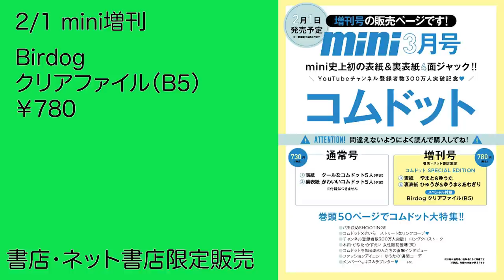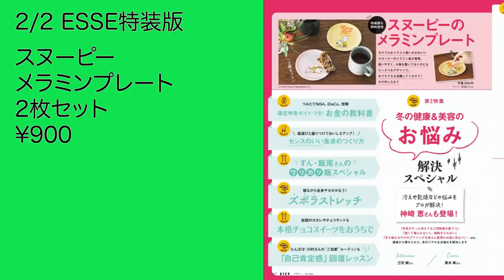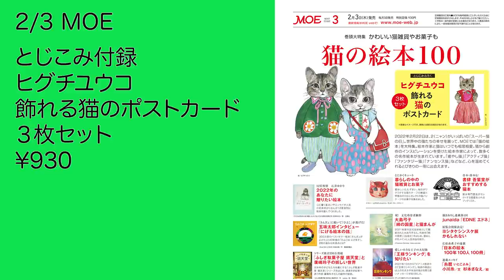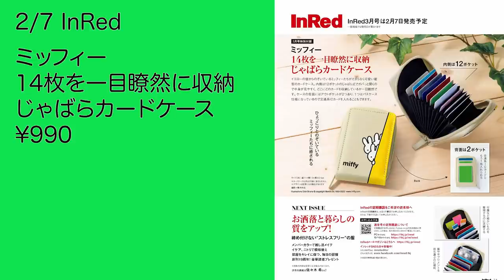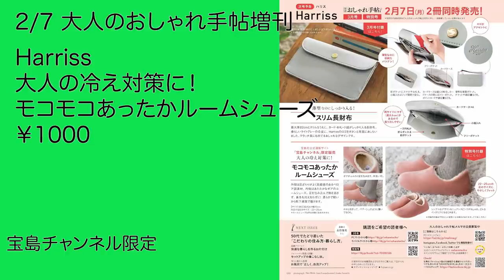【雑誌付録】2月前半発売予定の付録まとめ(2022/2/1～2/15分 38冊)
↓ムック本半額セール↓（1/13〜1/23）

２月前半に発売される雑誌の付録を３８冊分まとめて紹介します(*'▽')
※個人的に気になった雑誌のみ紹介しています。
※１月中旬時における情報です。
※今回紹介している付録の仕様、内容、発売日、価格等は変更になる場合があります。
※商品の詳細、最新情報は下記リンクから確認ください。